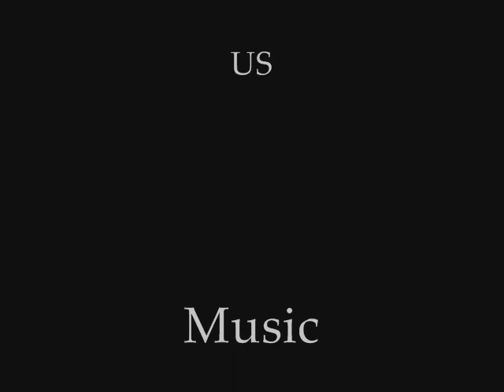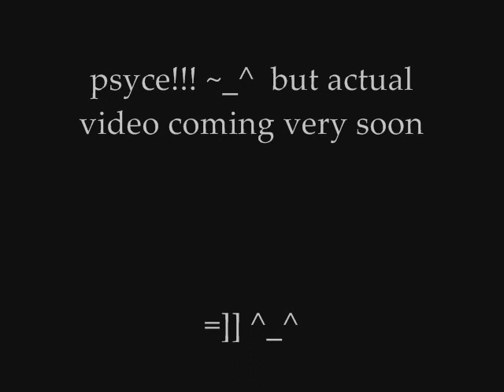Trailer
me and my friend craig flipping